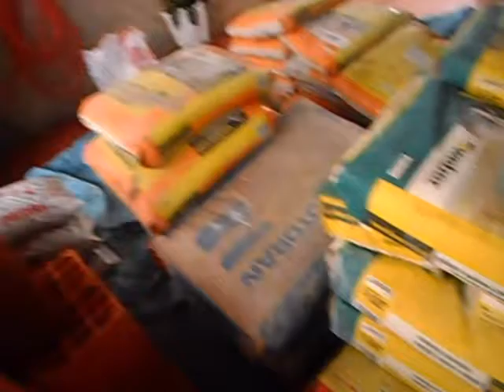W.C. EM BAIXO DA ESCADA.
CHURRASQUEIRA X LAVANDERIA.